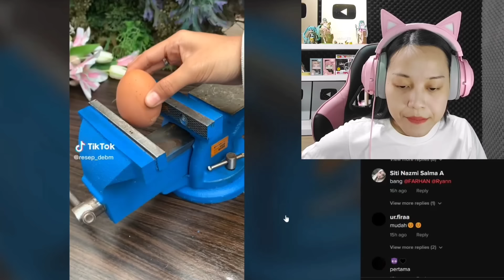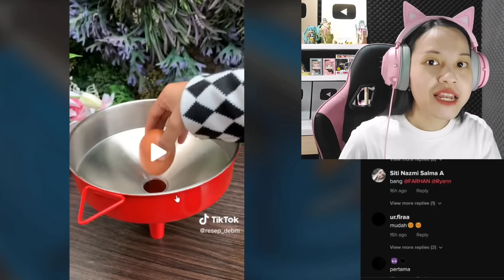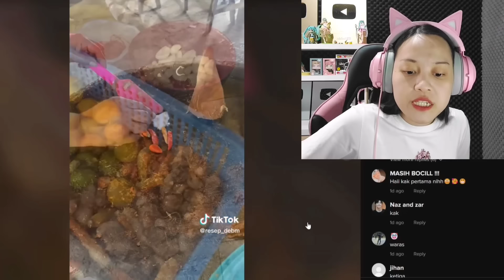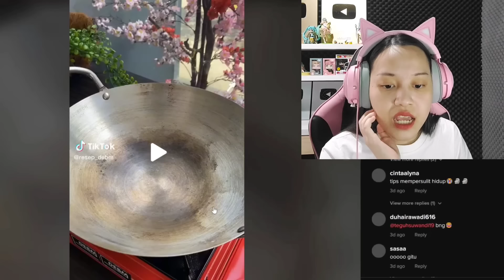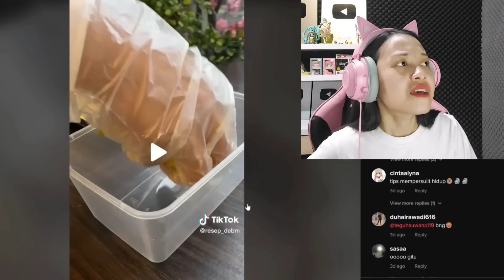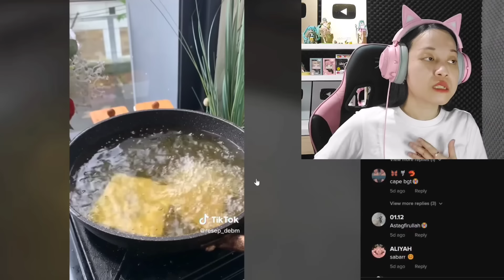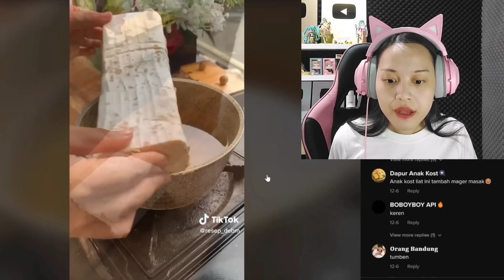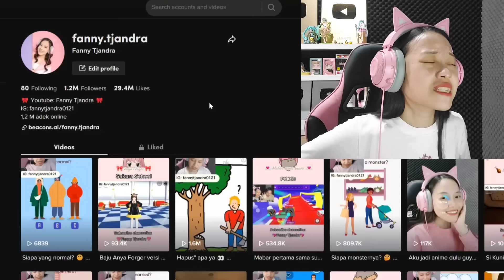Pasti Kalian Gagal Tahan Emosi Lihat Video DEBM! [Fanny Tjandra React]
Yuhu hari ini aku akan mereaksi video Tiktok DEBM kira-kira aku bisa sabar dan normal ga ya sepanjang video? :"